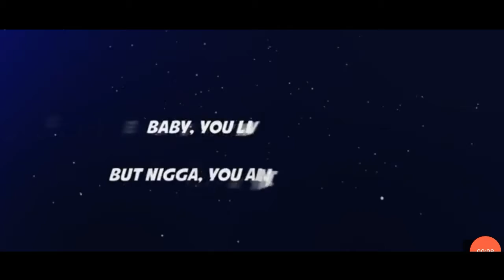Montero | Call Me By Your Name | Tdm Beat Sync Montage | Jarisop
Sorry for late video. to see similar video follow me. editing app kinemaster. next video demand on comments me You can follow me in Insta, where I upload sniping videos every day.

️ ignore...